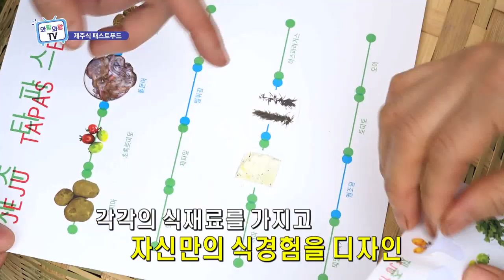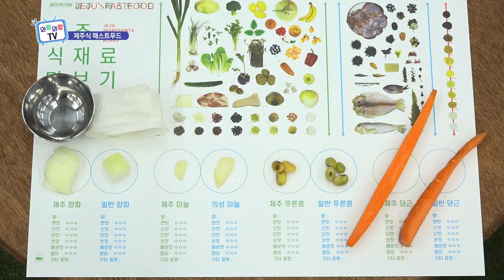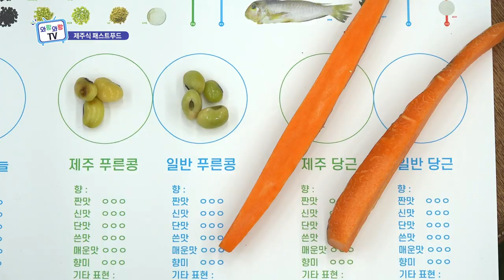제주 우영팟과 바다의 식재료 제주 입말음식 (와랑와랑 TV)